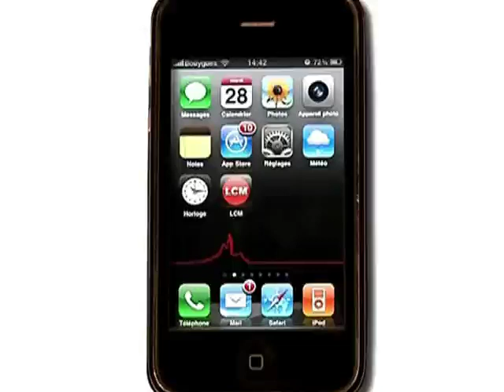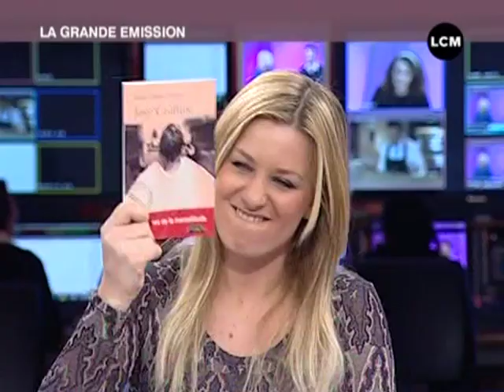Livre: aux racines de la marseillitude!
Vous voulez conserver ce reportage ?
 Rencontre avec l'auteur marseillais à Anne-Marie Ponsot à l'occasion de la sortie de son livre "Josy Coiffure".